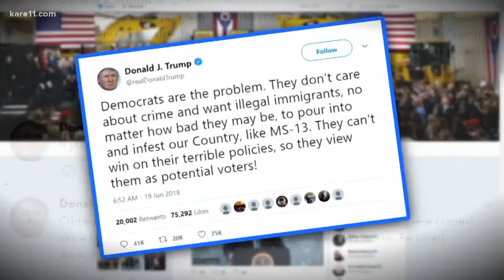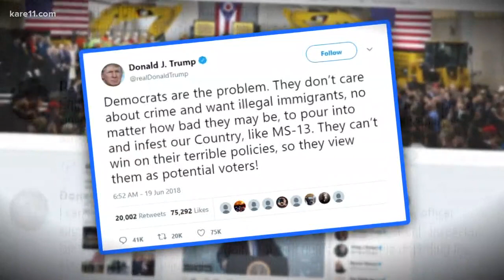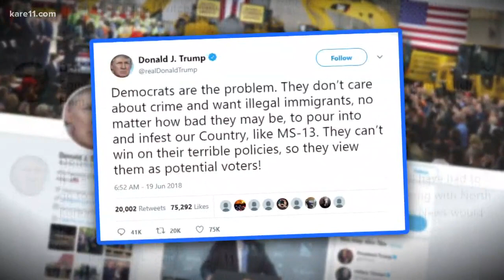Trump supporters attending Duluth rally weigh in on immigration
Immigration is likely to come up tomorrow when President Trump makes a stop in Duluth. KARE 11's Adrienne Broaddus spoke with President Trump's "Front Row Joes"